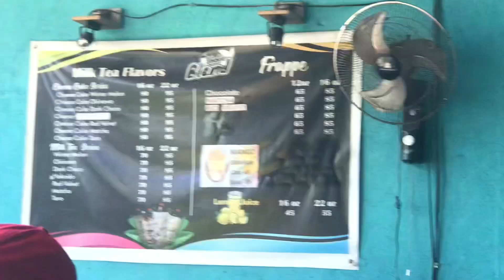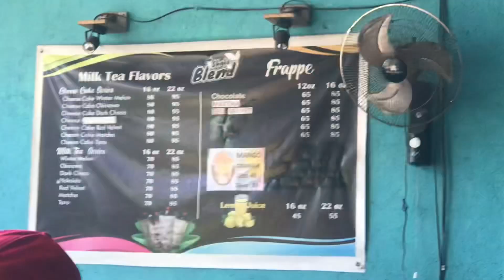track oval trackandfield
Sports Complex